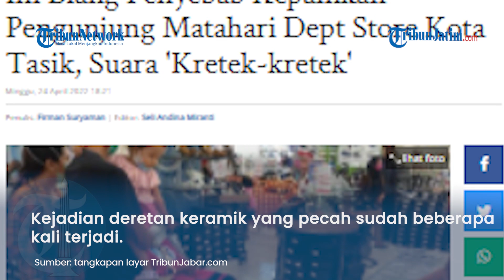TERKUAK Penyebab Kepanikan Pengunjung Mal Matahari Dept Store Kota Tasikmalaya, Ada Suara Letupan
TRIBUNJATIM.COM - Ini biang penyebab ratusan pengunjung Matahari Dept Store, Kota Tasikmalaya, panik dan berhamburan keluar, Minggu (24/4/2022) siang.

Asisten Manajer Matahari Dept Store, Ecin Kuraisen, menjelaskan, kepanikan terjadi akibat adanya deretan keramik yang pecah di area sepatu menimbulkan suara letupan.

"Itu ada deretan keramik yang menggelembung lalu pecah menimbulkan suara kretek-kretek gitu," kata Ecin, Minggu sore.

Kebetulan pada saat keramik pecah, pengunjung di area sepatu sedang padat sehingga membuat mereka terkejut dan mengira ada gempa.

"Mereka panik dan menjerit-jerit sambil berlarian keluar. Otomatis pengunjung lain yang tak tahu apa-apa pun ikut khawatir dan juga berlarian keluar," ujar Ecin.

Pengunjung rata-rata mengira ada gempa. "Sangkaan mereka ada gempa. Padahal hanya keramik yang menggelembung dan pecah," kata Ecin.

Ia mengungkapkan, kejadian keramik pecah sudah beberapa kali terjadi. Biasanya keramik menggelembung tak langsung pecah.

"Begitu ketahuan menggelembung langsung kami benerin. Tapi yang tadi begitu menggelembung langsung pecah dan menimbulkan suara yang bikin pengunjung panik," ujar Ecin.

Saat ini, tambah Ecin, situasi di Matahari Dept Store sudah normal kembali. Kegiatan pengunjung sudah seperti biasa memilih-milih barang kembali.

Artikel ini telah tayang di TribunJabar.id dengan judul Ini Biang Penyebab Kepanikan Pengunjung Matahari Dept Store Kota Tasik, Suara 'Kretek-kretek',
Penulis: Firman Suryaman | Editor: Seli Andina Miranti